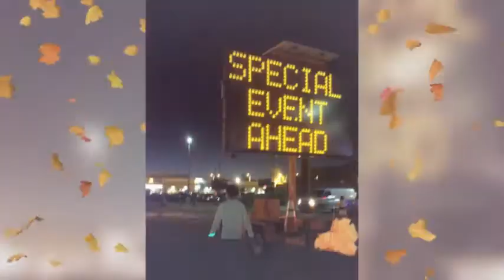Border Eco November Magazine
Community Echoes